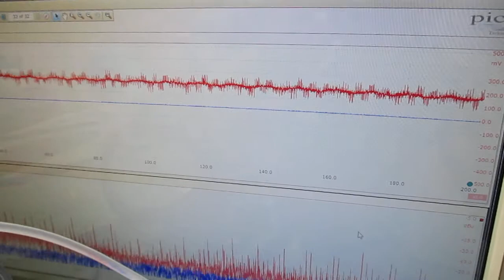オリジナル超音波プローブを利用した「音響流」制御技術 ultrasonic-labo